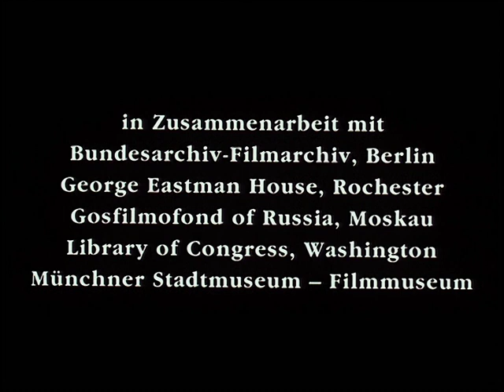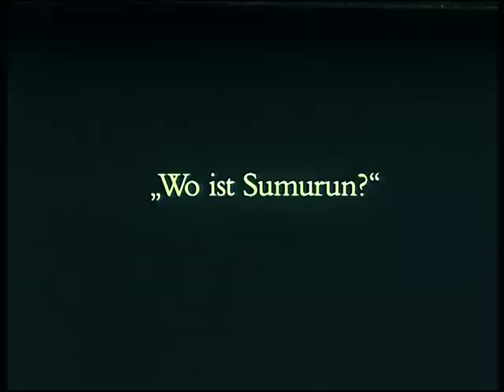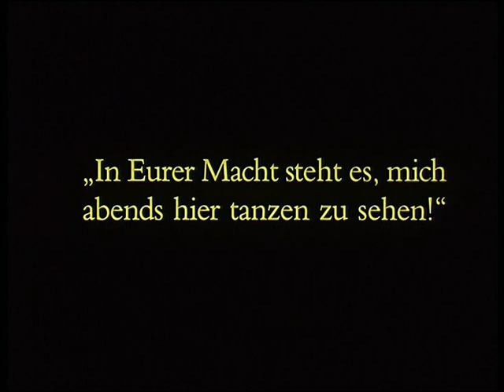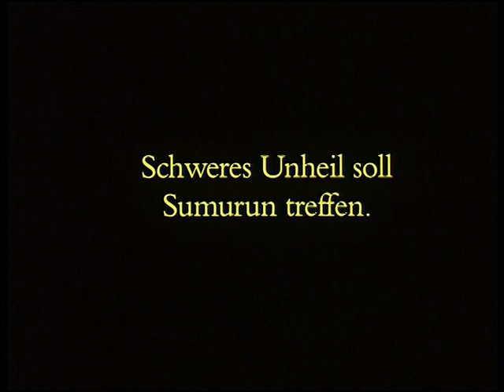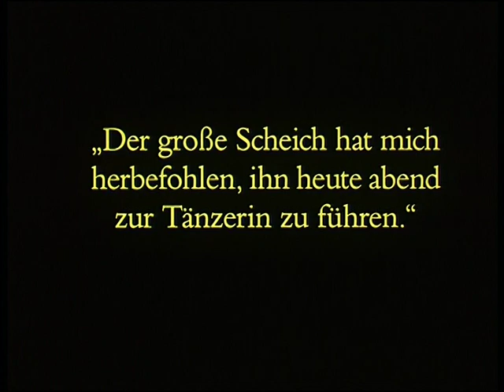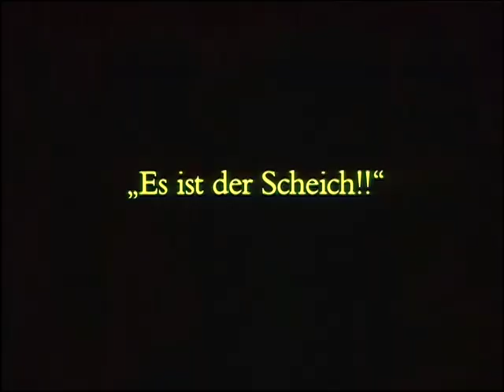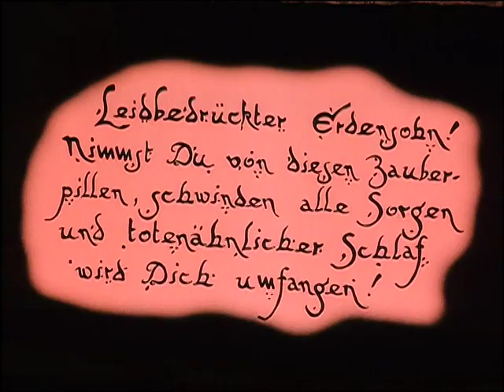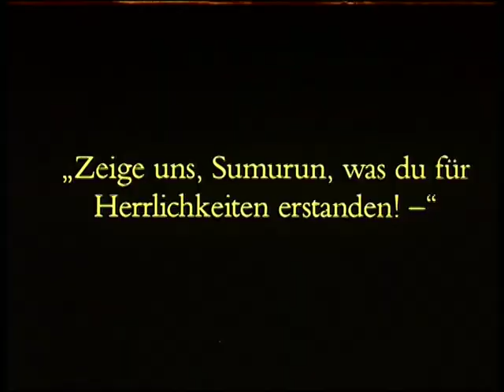Sumurun (1921) Ernst Lubitsch | Expressionism | Silent Era | FULL MOVIE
The favorite slave girl of a tyrannical sheik falls in love with a cloth merchant. Meanwhile, a hunchback clown suffers unrequited love for a traveling dancer who wants to join the harem.